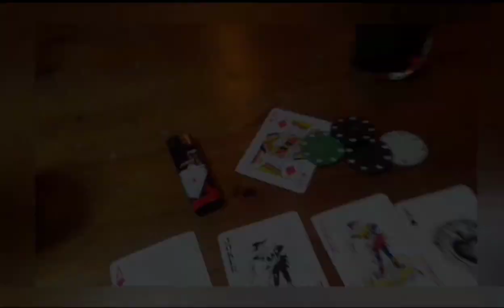GISTILEMUSIC Dominick x RII x Bambi - Nem is ismersz (Official Music Video)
GISTILEMUSIC OFFICIAL
Stúdió: Moorcroft Recording Official Studio
Dalszoveg : Dominik Czainer
,Rita Petrovics , Kovacs Gyula
Video edit : David Petrovics
Szereplok:Alexandra Szabo,Erno Feadak